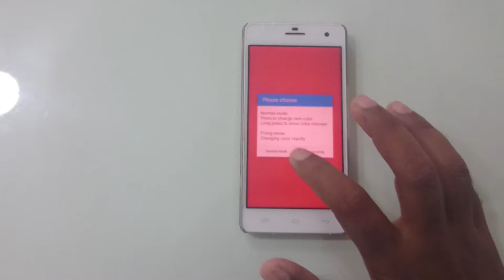Micromax Canvas Knight A350 Display Colours Test